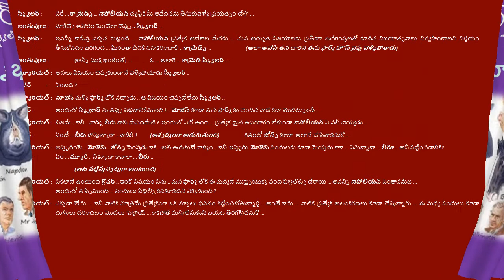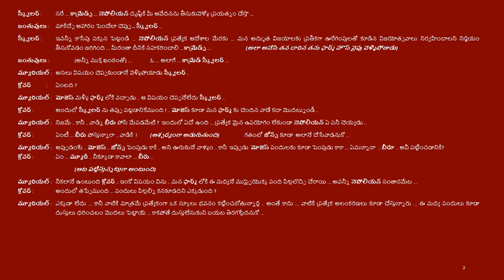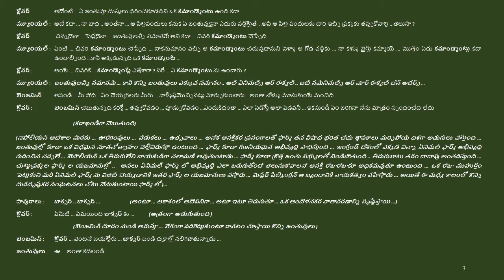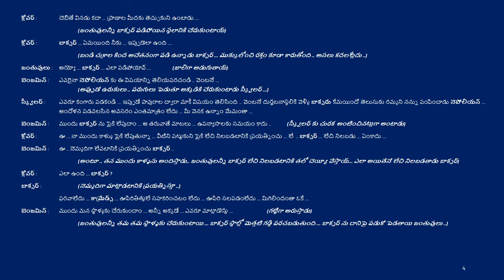ఏనిమల్ ఫార్మ్ నాటకం 19